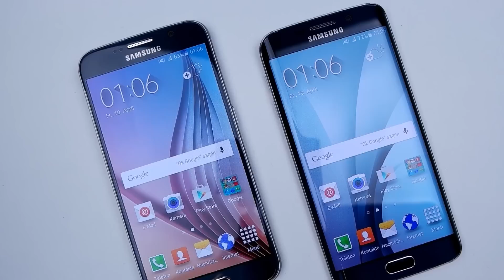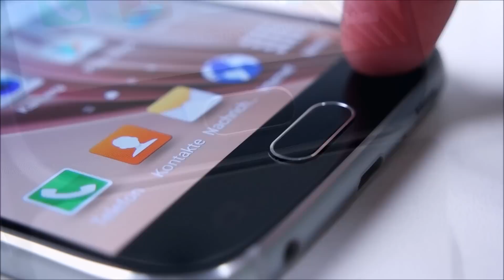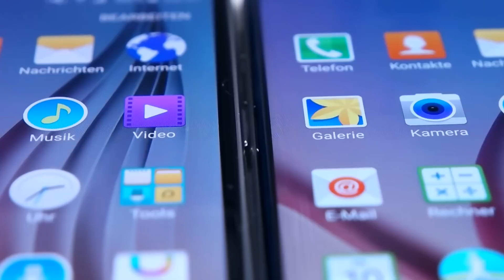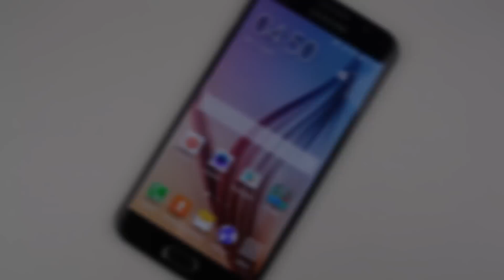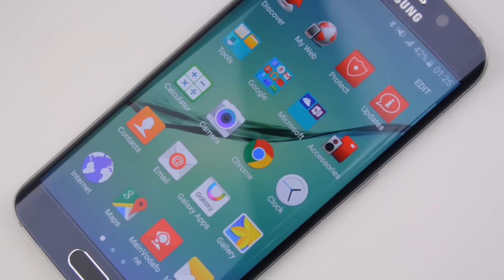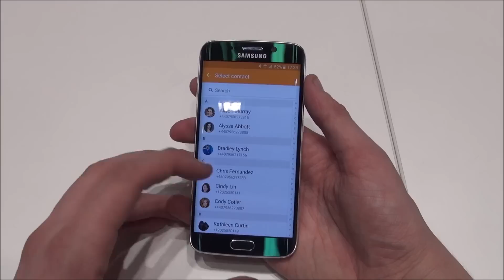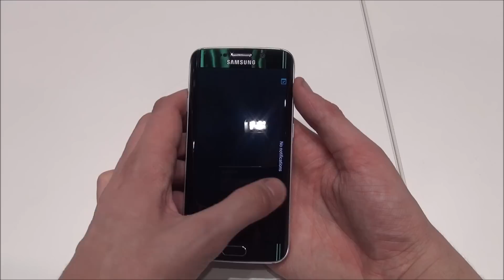Samsung Galaxy S6 vs Samsung Galaxy S6 edge deutsch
Kaufberatung: Für wen lohnen sich die 150€ Aufpreis des Samsung Galaxy S6 edge?
Ansehen/Kaufen bei Amazon

Der empfohlene Kauflink führt zu Amazon.
Wenn du über diesen Link einkaufst, ändert sich für dich nichts am Preis, ich erhalte aber eine kleine Provision, für die ich dann cooles Zeug kaufen kann, um die Videos noch besser zu machen. Fettes Dankeschön, wenn du das tust!